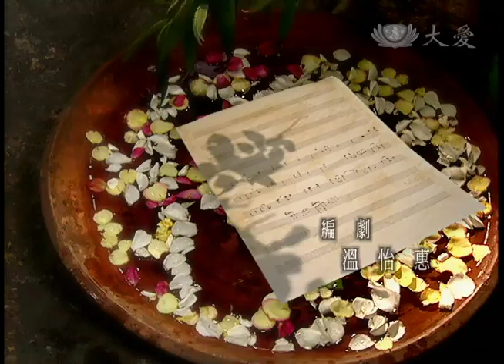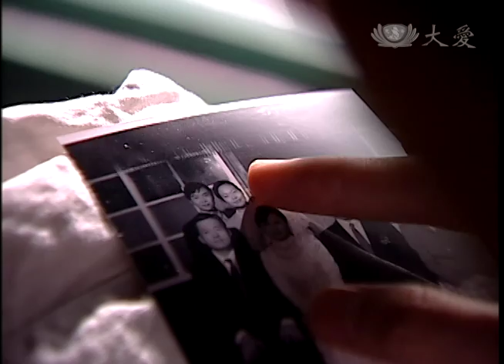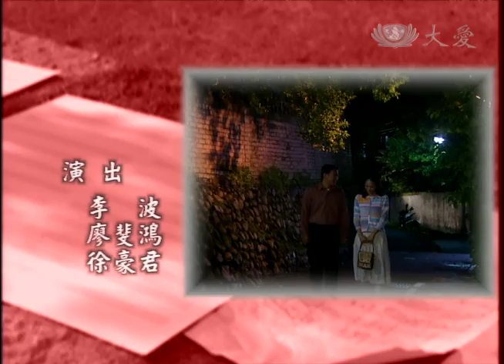[四重奏] - 第14集 (ENG CC)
雪子很高興簡家對她留下了好印象，因為她也很滿意文吉的斯文形象，但因不想背叛寶蓮而掙扎；最後還是被陳父說服了，但大家還是不敢讓寶蓮知道真相，雪子只好偷偷摸摸的出去和文吉約會。在良雄去當兵之前，陳家替他辦了餞別宴，寶蓮和良雄即將分開，心中十分痛苦，卻又不敢讓任何人發現兩人之間的情愫。

(00440014)